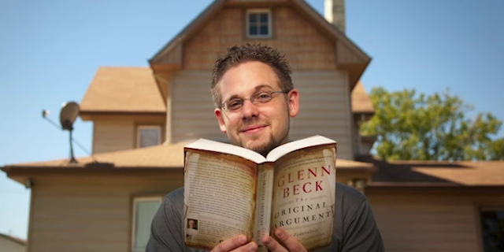TIDAK ADA SEORANG PUN DALAM KITAB SUCI, YANG DAPAT MENAFSIRKANNYA SENDIRI.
PART 27 - JOSHUA CHARLES
INSPIRASI IMAN KATOLIK #16
MEMPELAJARI IMAN KATOLIK DARI SEJARAH PART 27/34

DALAM SEJARAH SUCI, KITAB SUCI TIDAK PERNAH DIANGGAP SEBAGAI SATU-SATUNYA OTORITAS YANG TIDAK DAPAT SALAH.

PENTINGNYA TAU SEJARAH GEREJA KEKRISTENAN!!!

*MOHON MAAF KALO ADA NADA NARASI YANG KURANG JELAS + PAS NAMUN SAYA BERHARAP ANDA TETAP DAPAT MEMAHAMI. SALAM SUKACITA.*
Joshua Charles seorang mualaf Katolik, dan juga seorang penulis terlaris #1 New York Times, mantan penulis pidato Gedung Putih, sejarawan, cendekiawan, pembicara, dan pianis klasik.

Ia adalah seorang yang  menyukai tentang teologi, filsafat, dan sejarah. Ia seorang advokat dan pembela peradaban Kristen, dan Iman Katolik yang secara intelektual dan ia di pertobatkan pada tahun 2018, dan secara resmi dipertobatkan (yaitu, menjadi persekutuan penuh dengan Gereja) pada tahun 2019.

Kisah pertobatannya muncul di buku tahun 2018, dalam buku Mind, Heart, and Soul: Intellectuals and the Path to Rome (Intelektual Dan Jalan Menuju Roma), di edit oleh profesor Princeton Robert P. George, dan R.J. Snell. Nama Santo Pengukuhannya adalah St. Ignatius dari Antiokhia, yang adalah seorang murid para Rasul, dan menjadi martir di Coliseum pada tahun 107 M. Sebab dialah membuka matanya yang dulunya Protestan terhadap realitas dan kebenaran Iman Katolik kuno.

TERIMA KASIH SUDAH MENYEMPATKAN UNTUK MENDENGARKAN KISAH NYATA SANTO SANTA DAN INSPIRASI IMAN, SEMOGA MENGISNPIRASI IMAN KITA SEMUA. AMIN.